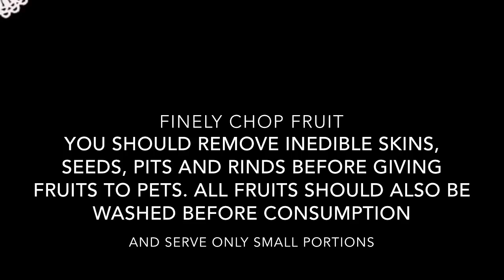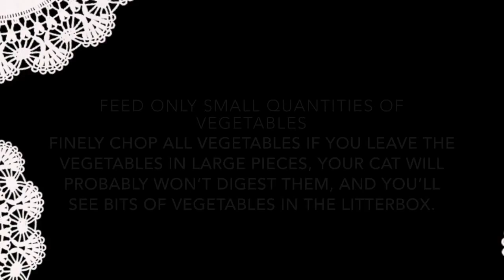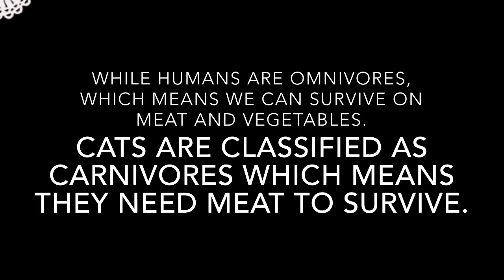What Fruits and Vegetables can my Cat Eat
On this video I'll talk about the vegetables and fruits that you can and can't feed to your cat.